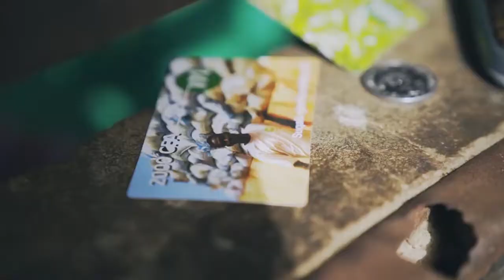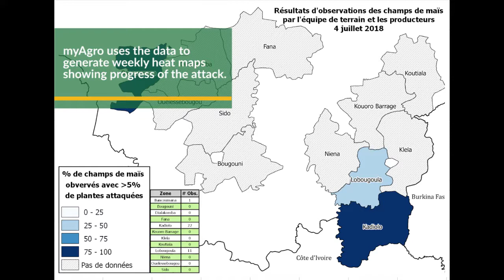myAgro: A Complete Solution to Fall Armyworm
myAgro is a non-profit social enterprise based in Mali, Senegal, and Tanzania, that has pioneered a mobile layaway savings model that enables farmers to invest their own funds in high-quality seed, fertilizer, tools and agricultural training to significantly increase their harvests and income. The program is delivering 50-100% increases in yields and 50%+ increases in incomes for smallholder farmers. This year myAgro worked with 45,000 farmers and helped move 450,000 people out of poverty.